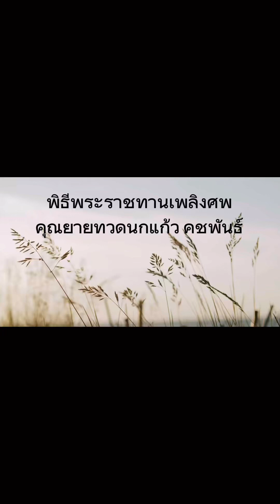งานพระราชทานเพลิงศพคุณยายนกแก้ว 7-14 เมษา 67